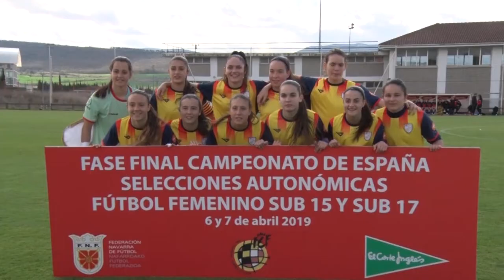Entrevista Natàlia Arroyo Seleccionadora Catalunya Absoluta i sub 17 Femenina